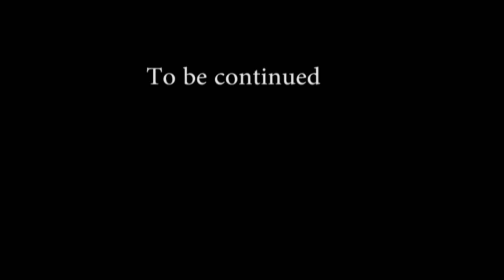full metal gomer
A video to point out several parallels exist between the movie Full Metal Jacket and the 1960;s TV show Gomer Pyle